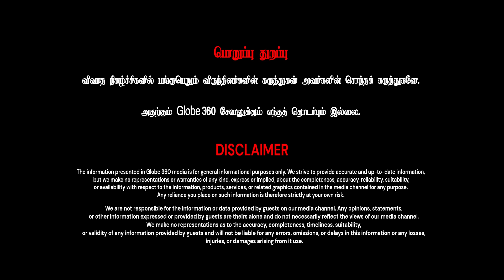வித்யா ராணி ஜெயிக்க மாட்டாங்க-னு முன்னாடியே சொன்னேன்..!_GLOBE 360 MEDIA